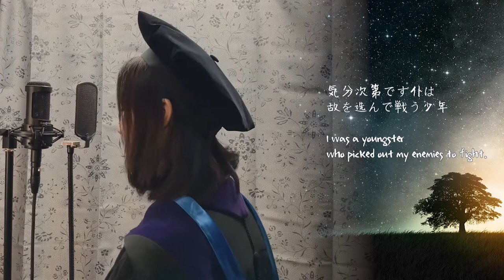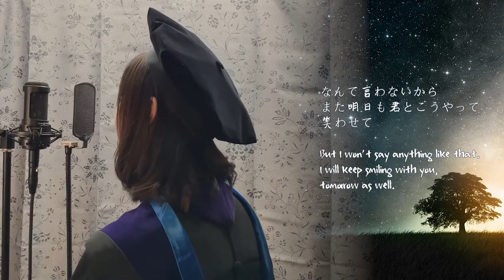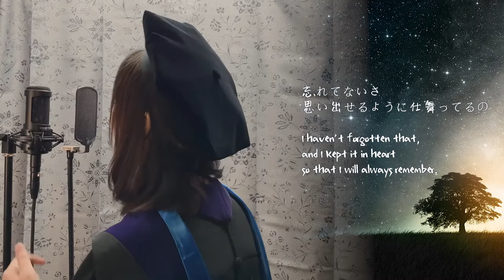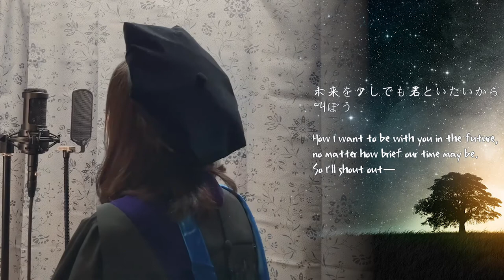【Bingjie】アスノヨゾラ哨戒班 (Cover)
I graduate from the law school today! This marks the end of my past 19 years of school life as well as a beginning of a new stage in life.

If you are like me and feel that you are standing at a huge crossroad, you hesitate and do not know where to go or whether what you do next is the right choice or a big mistake... this song is for us.

Fear not the tomorrow. Embrace the future, whatever it may look like.
We have wings. Don't hide them. Try them.